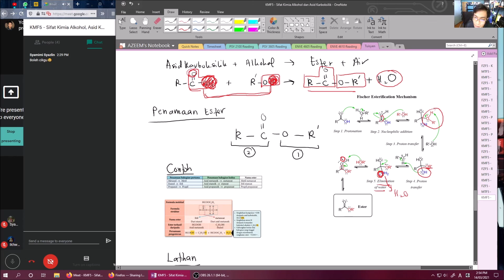Kimia KSSM Tingkatan 5 - Penyediaan Ester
Tema: Kimia Organik
Bab 2: Sebatian Karbon
2.3: Sifat Kimia dan Saling Pertukaran Sebatian antara Siri Homolog